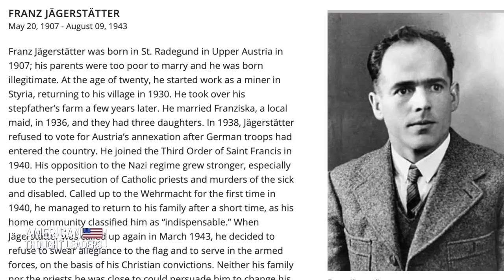Rod Dreher: Disciples of Liberty | CLIP | American Thought Leaders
Rod Dreher explains the importance of suffering through persecution for what you believe in, calling most Americans simply "admirers," of liberty, while those who are willing to fight for their beliefs are "disciples" of liberty. He says that those who have been raised in freedom do not have the inoculation against lies, and thus they are more susceptible to propaganda and less committed to an "objective reality."

LATEST EXCLUSIVE EPISODES:

Walter Kirn: The Emerging Dystopia, a Combination of Orwellian Tyranny and Huxleian Self-Indulgence

Thomas Harrington: How Did Our Society Become So Fearful?

Bethany Mandel Talks ‘Subtle Indoctrination’ in Kids’ Books and K-12 Education; New Heroes of Liberty Series

How the Left Became Illiberal—Liel Leibovitz on a New Coalition of the Politically Homeless

Dr. Robert Malone: COVID Dogma, Media Fearmongering, and ‘Mass Formation’ Hypnosis of Society | PART 1